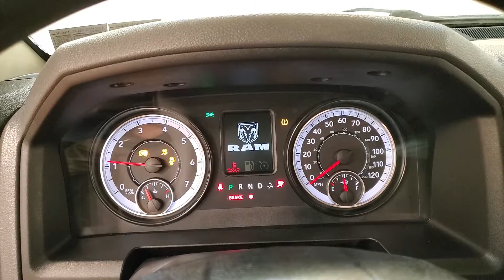2016 Ram 1500 Tradesman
Stock #:126452
Clean CARFAX.